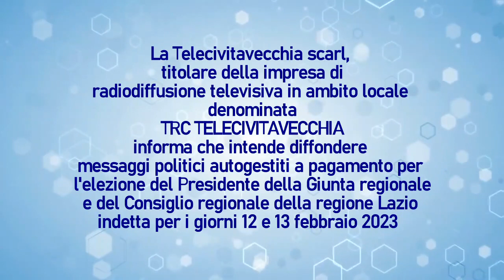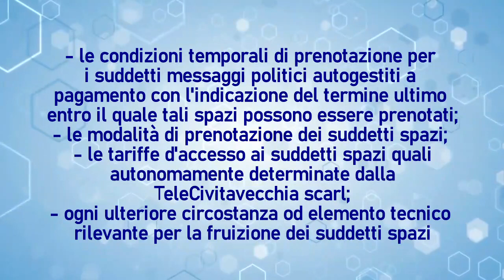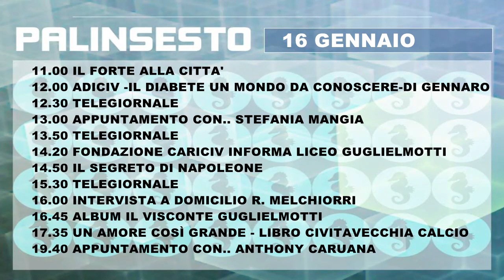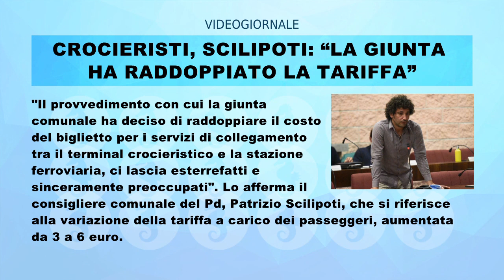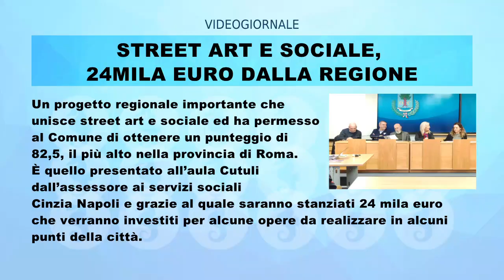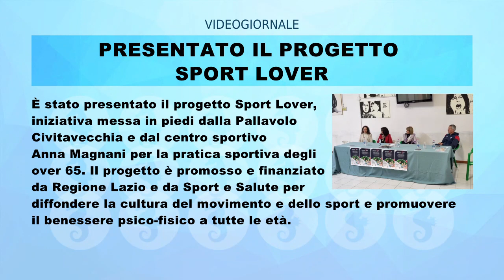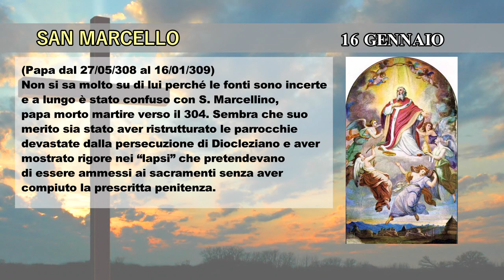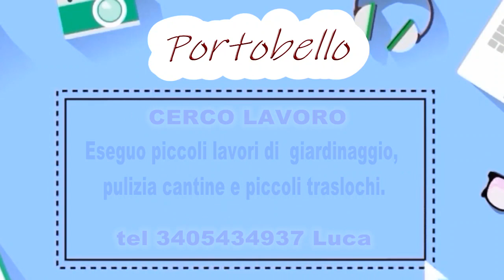RULLO 16 GENNAIO 2023